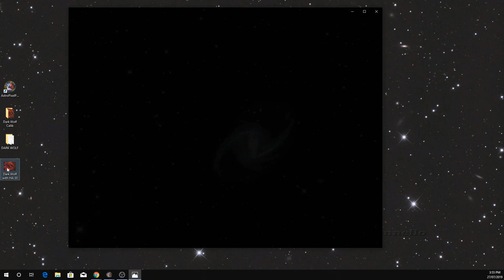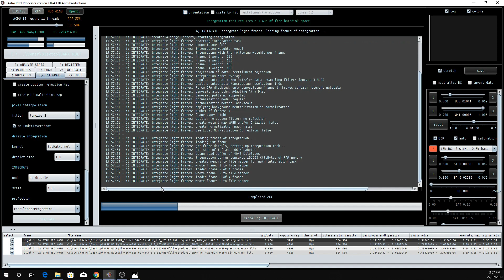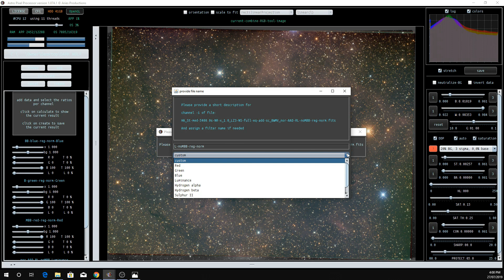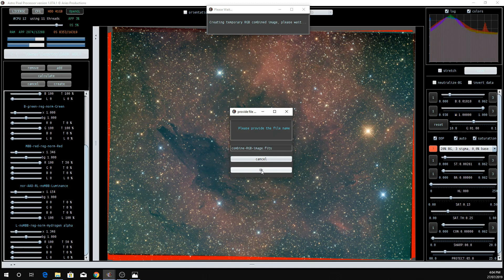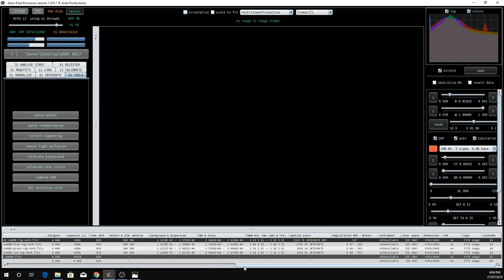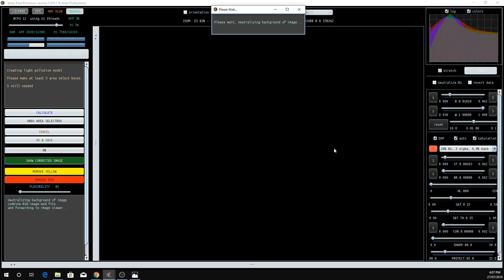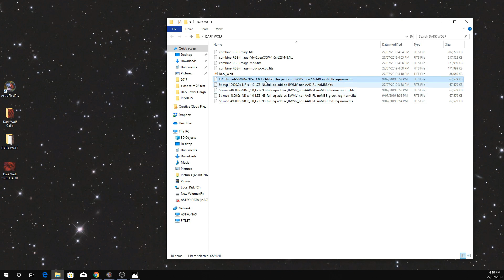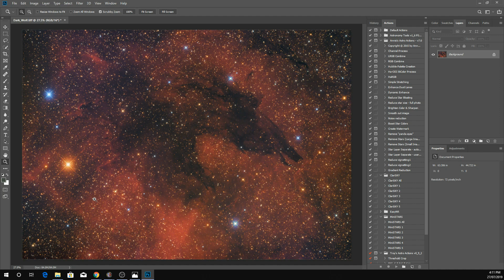Dark Wolf, Astrophotography, Blend Ha with RGB in Astropixel Processor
After shooting this target in RGB it was missing something, i decided to add Ha data to it, this is how i combined it!!!